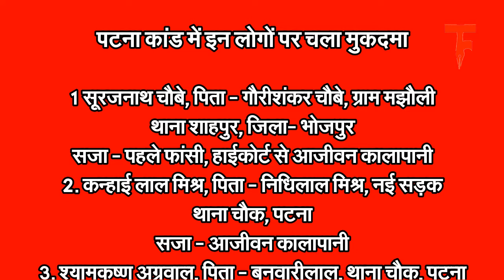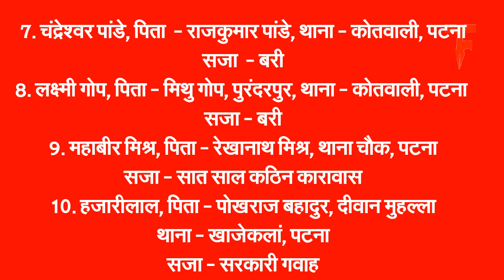Patna के क्रांतिकारियों के बहादुरी भरे किस्से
पटना में कदम-कदम पर कहानियां छिपी हुई हैं। ऐसी कहानी, जिसे दुनिया बार-बार सुनना चाहेगी, लेकिन पटना के लोग ही उन कहानियों से अनिभिज्ञ हैं। यह भी एक ऐसी ही कहानी है।

- शुक्रिया